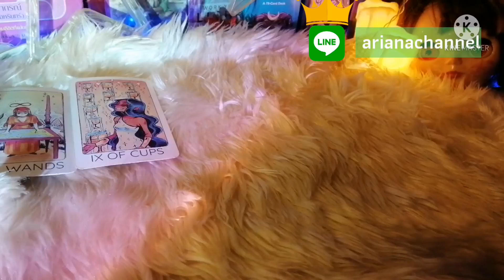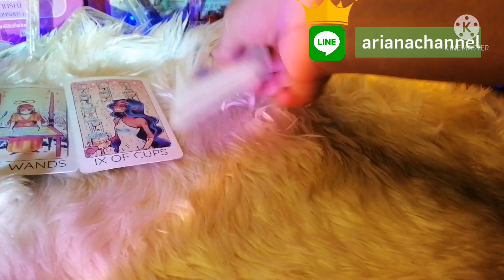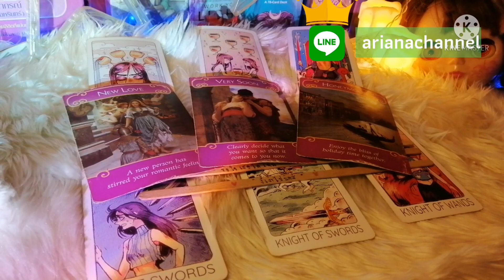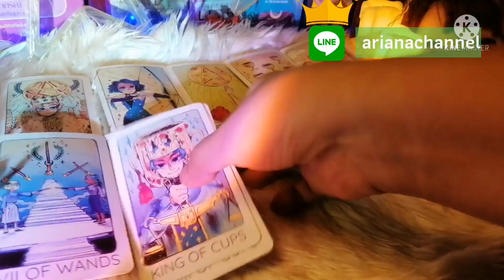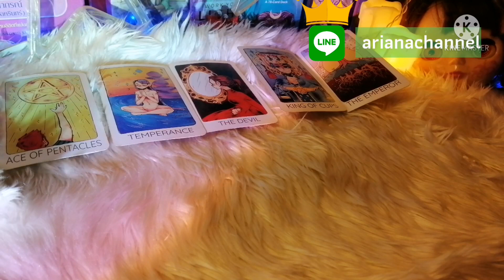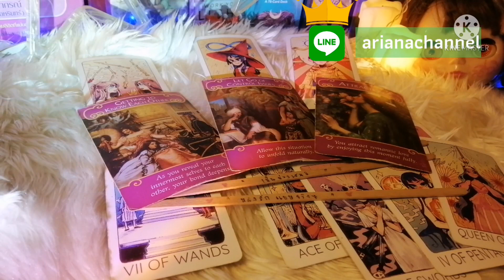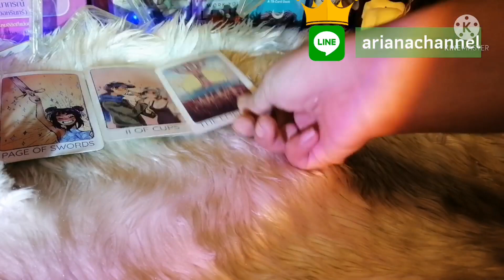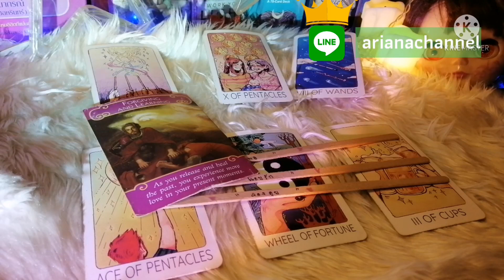ดูดวง​ความรัก​ราศี​ธนู - หัวใจกระชุ่มกระชวย เดือน​ธันวาคม​64 | ArianaCH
ประจำเดือน ธันวาคม​ 2564
ธาตุลม : กุมภ์, เมถุน, ตุลย์
ธาตุดิน : มังกร, พฤษภ, กันย์
ธาตุไฟ : เมษ, สิงห์, ธนู
ธาตุน้ำ : มีน, กรกฏ, พิจิก

Aries : March 21-  April 20
Taurus : April 21- May 20
Gemini : May 21- June 21
Cancer : June 22- July 23
Leo : July 24- August 23
Virgo : August 24- September 23
Libra : September 24- October 23
Scorpio : October 24- November 22
Sagittarius : November 23- December 21
Capricorn : December 22- January 20
Aquarius : January 21- February 19
Pisces : February 20- March 20